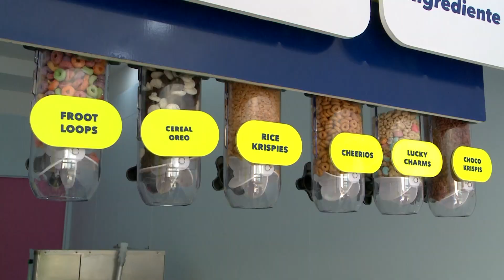MUO - Apoyo Local IMRyT